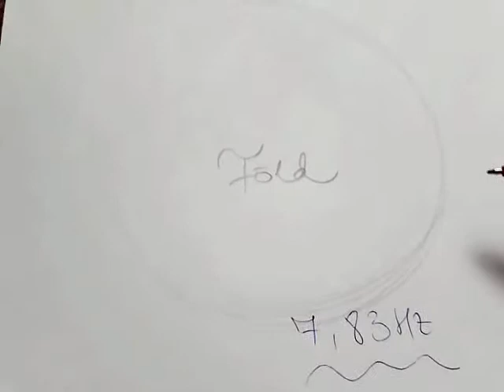MÉDA: HÁNY HERTZEN TŰNIK EL A "GONOSZ"? - 593. adás (rajzos)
MÉDA: Azt kutatom, miért van "gonosz" / negatív erő a Földön, s hogyan tudjuk felülírni a szeretet energiájával; hány hertzen, milyen frekvencián? - 593. adás, amely rajzos / szemléltetős. és már megint kifogyott a tollam. :))))

- parapszichológiai megközelítés önálló gondolatokkal, de Hawkins tudattérképét is segítségül vettem - forrásmegjelöléssel.

TARTALOM / KÖZLÉS: 593 MÉDA-ADÁS 2017 ÓTA, 1.000 MÉDA-CIKK, TÖBB 100 INTERJÚ, FÉLMILLIÓ HALLGATÓ / OLVASÓ, 50 ORSZÁG KÖVETŐI, 40 CSOPORTBAN VALÓ AKTÍV RÉSZVÉTEL, GYŰJTEMÉNYEK, FOTÓK, SAJÁT ELMÉLETEK, GONDOLATOK, IDÉZETEK, FÓRUMOK, KONZULTÁCIÓK, SZELLEMI EDZÉSTERVEK, ELEMZÉSEK, E-KÖNYVEK, 20 ÉVES TANULMÁNY(ÚT) - A BÉKE ÉS A TISZTA ÉLET JEGYÉBEN.

© Damai (békés) Program, 2021 - alapító, előadó, ötlet, fotó, vágó, szerzői jog: MÉDA rb.